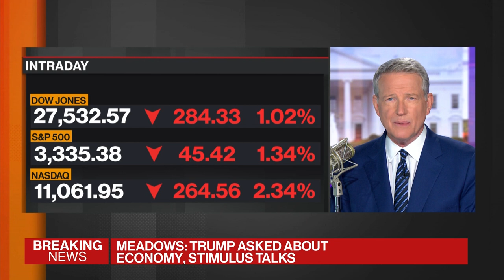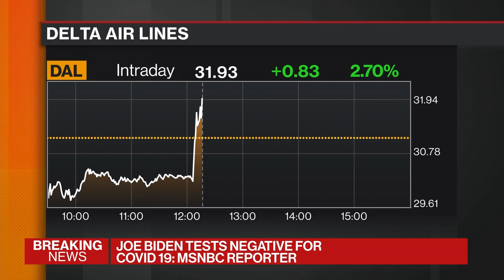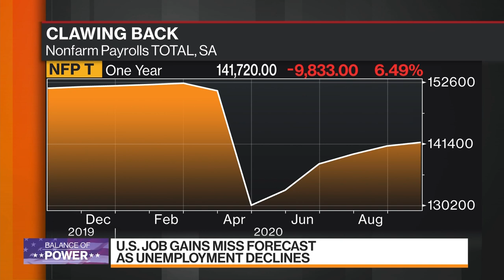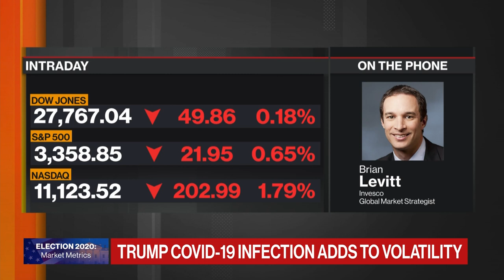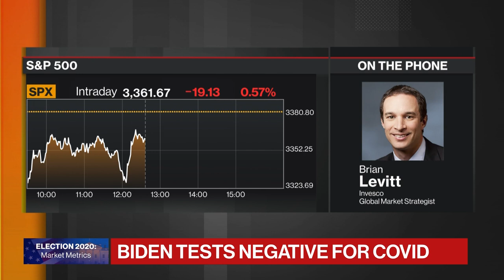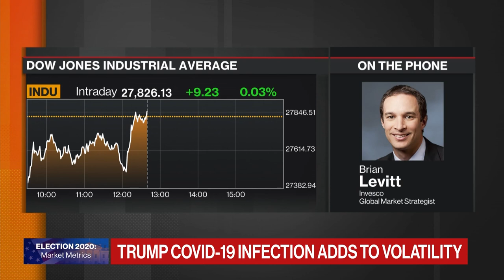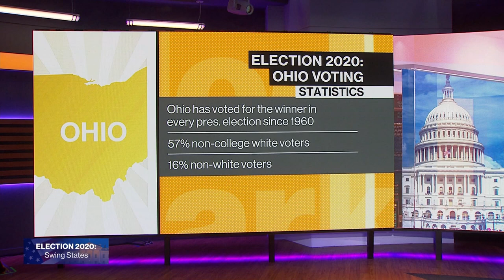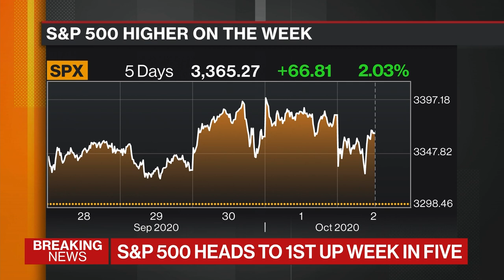'Balance of Power' Full Show (10/02/2020)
Oct.02 -- "Bloomberg: Balance of Power" focuses on the intersection of politics and global business. President Trump tests positive for Covid-19. A look at the impact on his health, the country and the campaign. Guests: Stanford University Professor Dr. Jay Bhattacharya, Bloomberg Contributor Jeanne Zaino, Ohio Secretary of State Frank LaRose